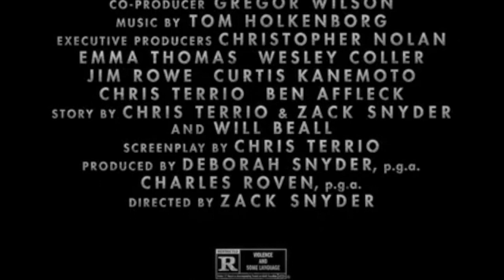ZACK SNYDER'S JUSTICE LEAGUE (SNYDER CUT) (2021) - OFFICIAL TRAILER + FIRST REACTION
DID THE SNYDER CUT TRAILER RAISE MY EXCITEMENT? YES and NO - WATCH THE VIDEO TO HEAR MY FIRST THOUGHTS ON THE NEW TRAILER FOR ZACK SNYDER'S JUSTICE LEAGUE AND WHAT I'M CONCERNED AND EXCITED ABOUT FOR THE FILM

Letter Grades
A- to A+: Excellent, Top-Notch
B- to B+: Great, with some Flaws
C- to C+: Redeemable, and even Enjoyable, but Significantly Flawed
D- to D+: Nothing but Flaws
F (Fail): Missed the Mark Entirely

Number Grades
9-10: Excellent, Top-Notch
8-9: Very Good, Great
7-8: Good, Enjoyable
6-7: Fine, Redeemable
5-6: Average, Mediocre
4-5: Noticeably Flawed
3-4: Heavily Flawed, Extremely Problematic
2-3: Generally, a Mess
0-2: A Disaster, Missed the Mark Entirely

About this Channel:

We’re here to cover the biggest films in the world of cinema! Come join us as we delve deeper into the biggest pop culture films of recent history as well as explore what makes them so great. Our content will include: reviews, rankings, video essays/editorials, and more!

Zack Snyder's Justice League (2021, Film)